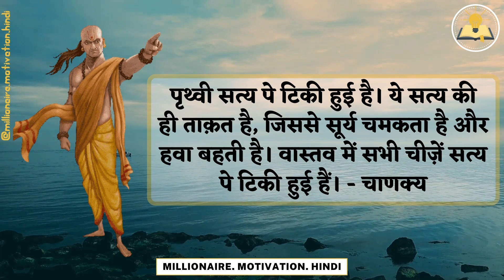Top 6 आचार्य चाणक्य Chanakya Quotes In Hindi | Millionaire.Motivation.Hindi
आचार्य चाणक्य के प्रेरणादायक अनमोल विचार ! Chanakya Quotes In Hindi ! Chanakya niti quotes in hindi

chanakya powerful status

best powerful status
best motivational status
powerful
motivational

Motivational Quotes By Acharya Chanakya in Hindi